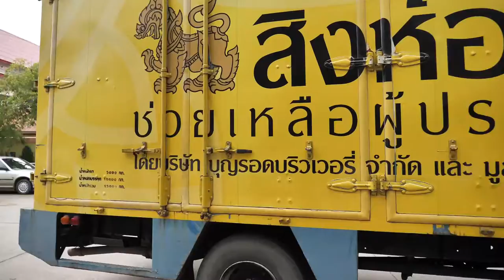ภาพข่าวสิงห์อาสาลงพื้นที่ช่วยเหลือผู้ประสบภัยน้ำท่วมชุมชนริมน้ำนครชัยศรี วันที่ 13 พ ย